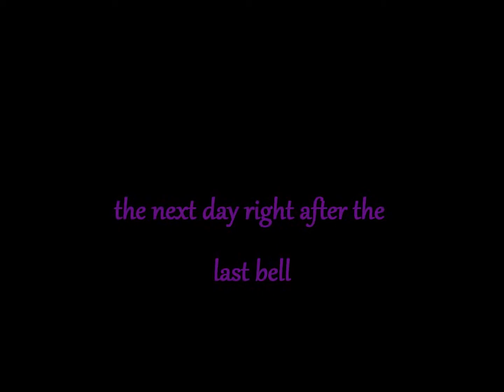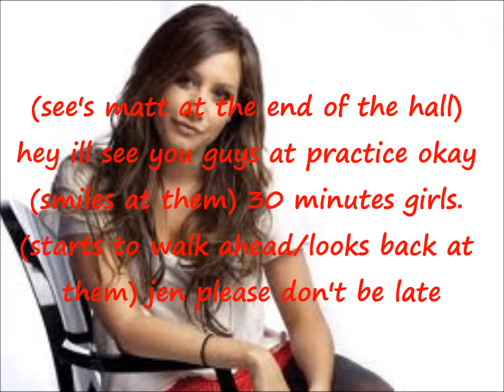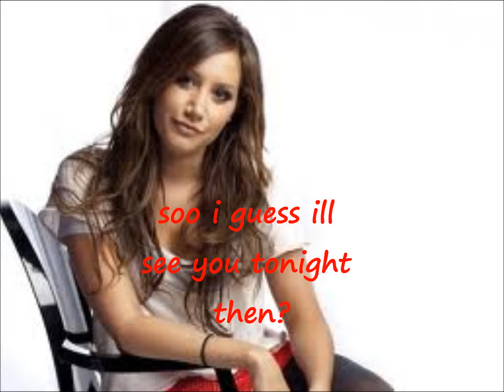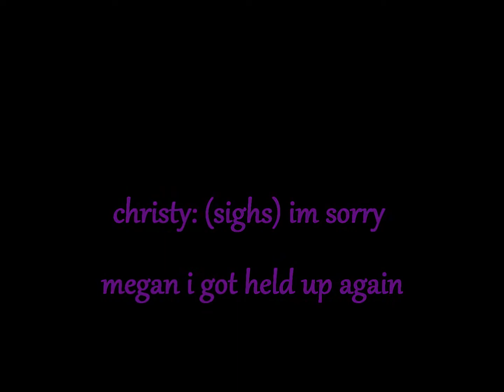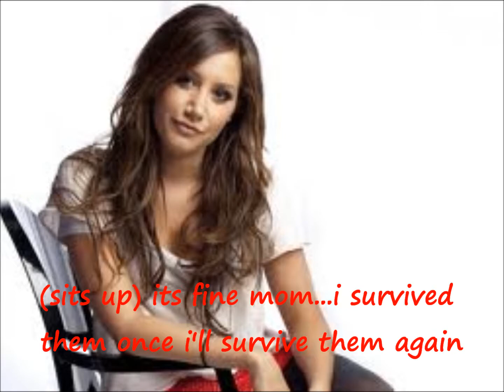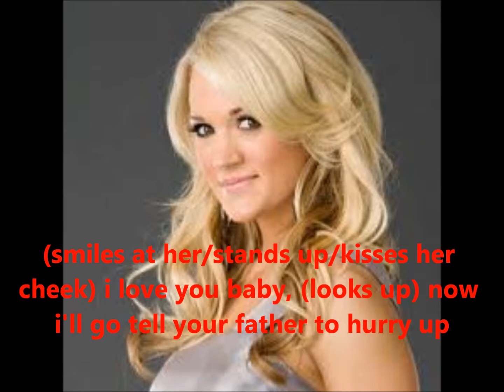save me (ep 4) zashley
hey guys sooo sorry if there are mistakes in this episode! i was in a hurry because i haven't uploaded in over a week soo once again SORRY if there are repeats and/or mistakes in spelling luvs ya
-lucy